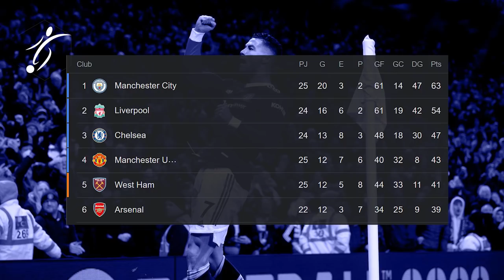ASÍ fue el PRIMER GOL de CRISTIANO RONALDO del 2022, CR7 ROMPE la MALA RACHA con el UNITED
El Manchester United se mete de nuevo entre los cuatro primeros después del triunfo (2-0) ante un Brighton que puso resistencia hasta el final y que se quedó con 10 jugadores en el 53'. Todo dentro de un partido aplazado en su día que sirvió para que Cristiano se reivindicase.

El partido, más allá de la victoria, supuso el fin de la sequía de Cristiano Ronaldo, que llevaba seis partidos consecutivos sin marcar. 'Cris' atravesaba su peor racha goleadora a nivel de clubes de los últimos 13 años. El delantero de 37 años no había visto portería en lo que llevamos de 2022, quedándose 'seco' en los partidos de Premier League ante Wolverhampton, Brentford, West Ham, Burnley, 'Soton' y ante el Middlesbrough en la FA Cup, donde además falló un penalti. 'Cris' está ahora en estas cifras: 15 goles totales, siete en la Champions y ocho en la Premier. No 'mojaba ' desde el 30 de diciembre.

El United, por su parte, vuelve a la senda del triunfo tras tres empates seguidos por 1-1 entre Premier y FA Cup. Y con este triunfo, los de Mánchester se sitúan en cuarta posición, con dos puntos más que el quinto, el West Ham y los mismos partidos.

Eso sí, hasta llegar al gol de Cristiano Ronaldo, el portero español David de Gea fue el mejor del United, en una primera parte con dos paradas de mérito (4' y 38'), ésta última tras una estirada espectacular. De Gea sigue siendo el mejor del equipo esta temporada.

Desde el minuto 53', y con 1-0 ya en el marcador, el Brighton, además, jugó con 10 jugadores por la roja directa a Dunk.

Tras esa expulsión, el Manchester pudo sentenciar con varias oportunidades, una de ellas de Cristiano, pero el meta español Robert Sánchez fue la estrella de su equipo en esos minutos.

En el 75', otro cabezazo de Cristiano a punto estuvo de entrar y en el 77', el Brighton estuvo cerca de dar la sorpresa con un 'larguerazo' inesperado. Y en el 90', Welbeck la mandó fuera cuando lo más fácil era meterla de cabeza.

Con el tiempo acabado, Bruno Fernandes marcó el 2-0 al contragolpe ante Robert Sánchez.